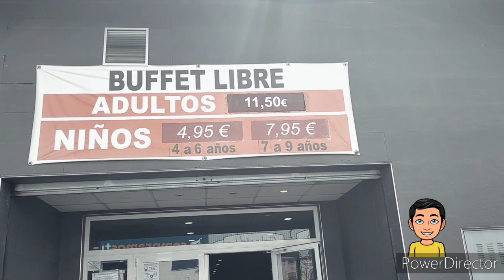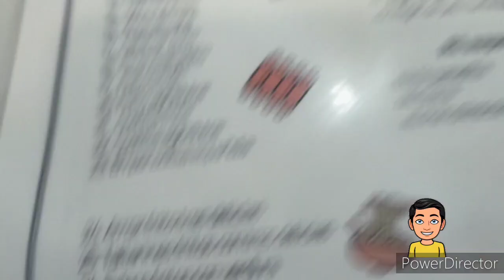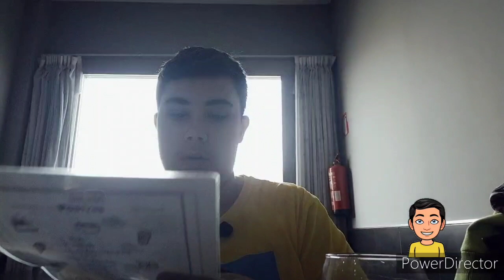Comiendo en un "Japo" Buffet Libre en plena pandemia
Nagoya Buffet Libre es un Restaurante Japonés de Almería en el que los productos te lo sirven en una cinta transportadora y los coges de allí, hoy día por el tema del COVID 19 te atienden los camareros y les pides los productos, cuando se acabe esta tortura volveré otra vez y os enseño como es con la Cinta Transportadora

Seguidme en Instagram y Tik Tok

Esta Semana Santa haré recetas típicas de estas Festividades y el Domingo de Resurrección haré una crítica a Productos del Listo Para Comer de Mercadona, pero en otro Mercadona en un Pueblo que está al lado del mío

Feliz Semana Santa, Nos Veremos